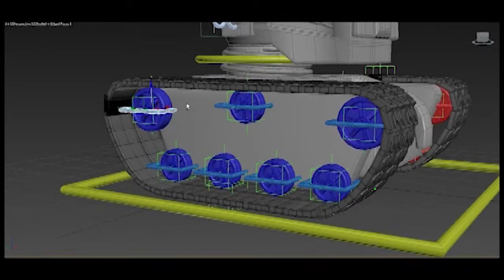3D Demo Reel 2015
My demo reel for various work I've done in 3ds Max.